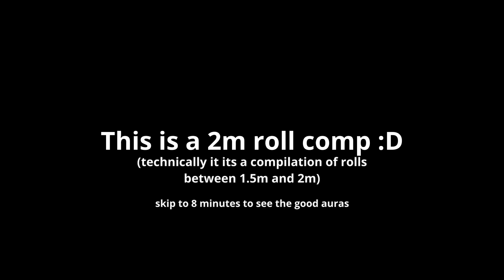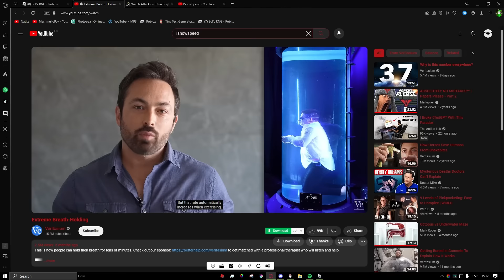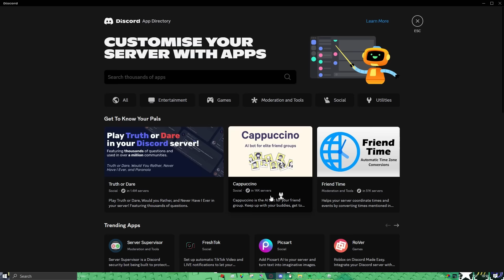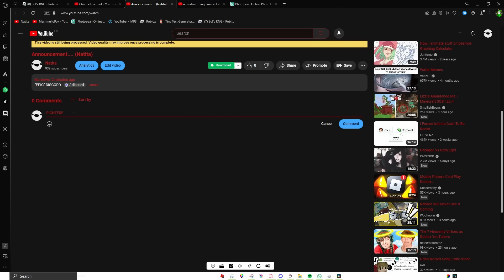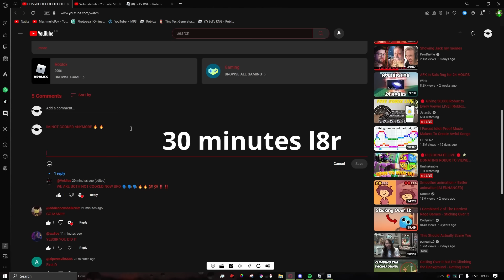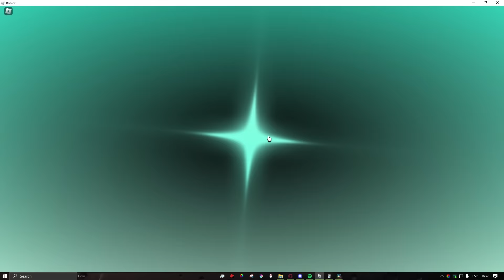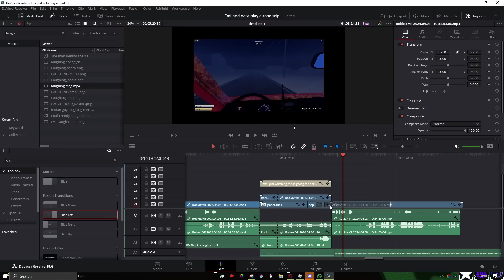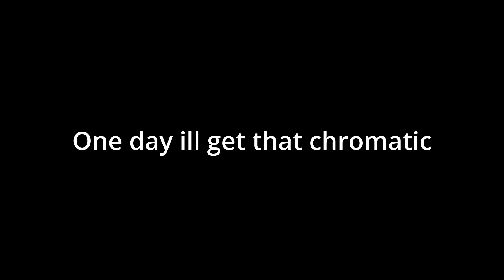FROM COOKED TO COOKING!! 2M rolls in Sols! (Roblox Sol's Rng)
average w

YESSS now all i need is unbound and poseidon then ill have every aura under 7,499,999 rarity